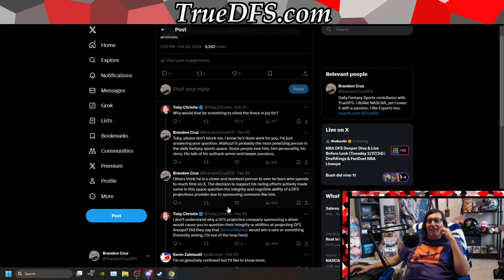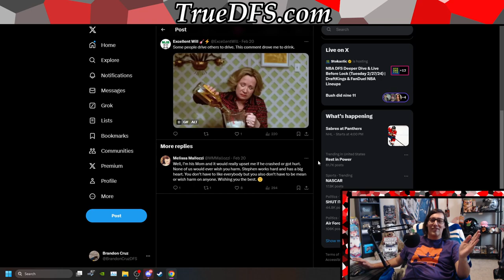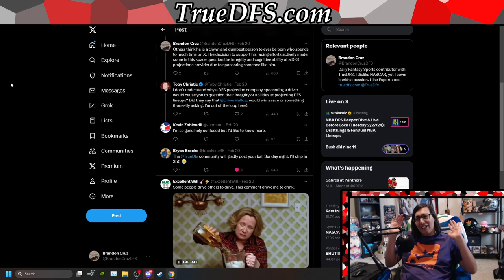Fantasy NASCAR DFS Trucks at Las Vegas Preview With BrandonCruzDFS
As we enter the first real race track with the truck series following the closure of KBM and GMS Racing there are a lot of questions of where teams and equipment stack up. Las Vegas should give us most of the answers to that and will be a good starting point for the year.